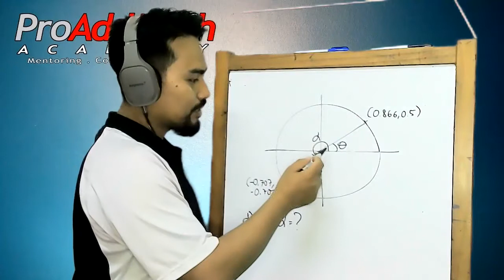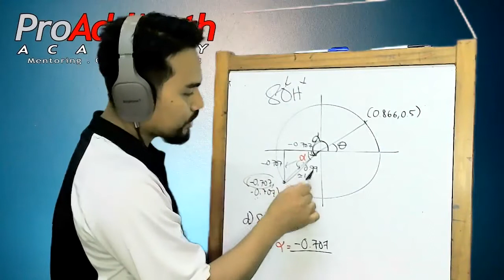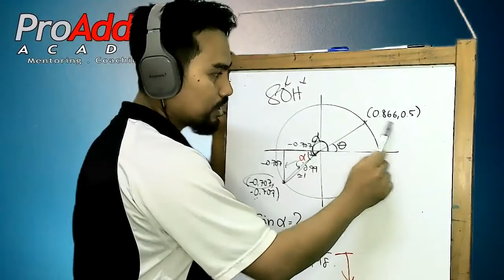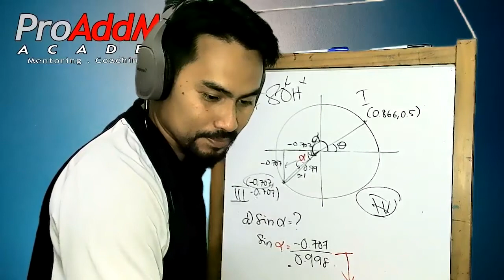Fungsi trigo - Segitiga Rujukan (Sukuan)| ProAddMath Academy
Semoga perkongsian ini akan memberimanfaat.